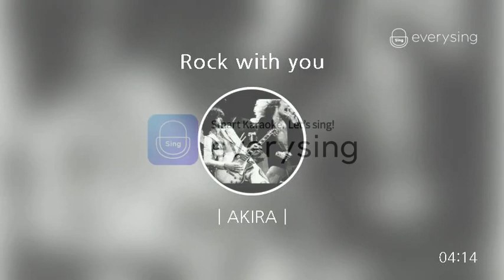[everysing] Rock with you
Singer : ㅣAKIRAㅣ
Title : Rock with you

담이퐙파님 감사합니다
드디어 가라지 비밀의문을 열었습니다.
물론 영국의 권위있는 왕립음악원  royal music school에서 공부했던 기본기가 원래 있었기에 수월하게 열수있었습니다.
더불어 앱싱 최고의 엘리트회원들의 비밀결사인 락발라드클럽에 가입하심을 진심으로 축하드립니다.
이제 앱싱은 락발라드클럽이 정복하는 일만남았습니다.
락을 제외한 장르는 금지될것이며 모든 노래는 샤우팅 창법으로만 불러야 허가가 될것입니다.
락의 역사는 이제 다시 시작됩니다! 롹!네버다이!□□□
담이퐙파님께 바칩니다
dokken-alone again

    1. 고퀄리티 반주에 맞추어 무료로 노래를 부를 수 있습니다.
    2. 녹음과 녹화가 가능합니다.
    3. 모바일 기기에 저장한 곡을 ‘My 채널’에 업로드하여 언제 어디서든 내가 부른 노래를 감상할 수 있습니다.
    4. My 채널에 업로드 한 노래를 친구에게 공유할 수 있습니다.
5. 에브리싱 홈페이지 에서도 My 채널 이용이 가능합니다.